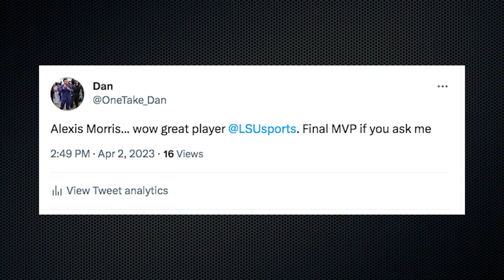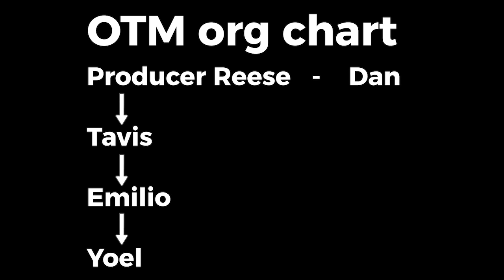OneTake Radio - Apr 6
OTR 4/6

Starring TI, Danny Dials, B-Rider, and Producer Reese

Agenda:
UCONN
LSU/Iowa
Lebron/NBA
Mac Jones
Masters
PostShow:
SDSU
Rise of Producer Reese